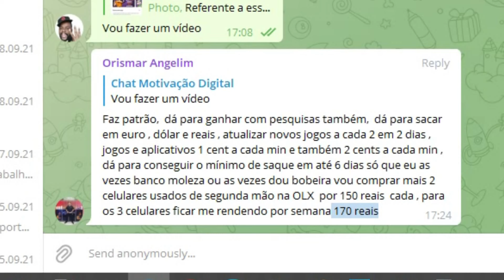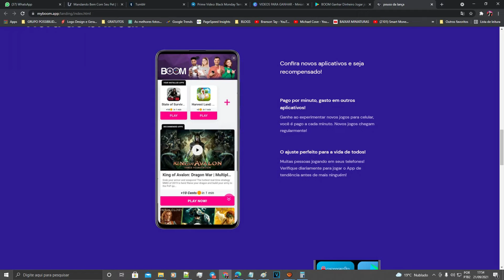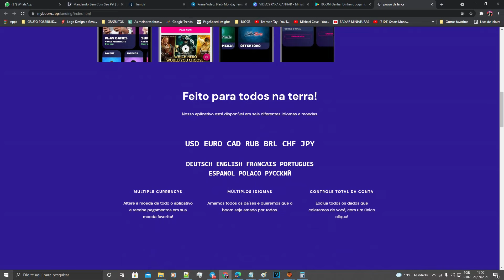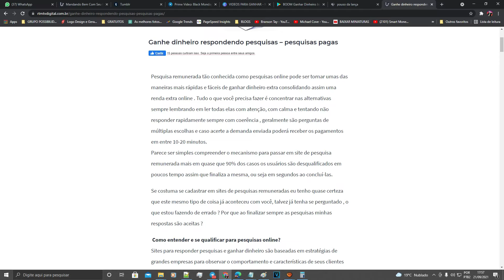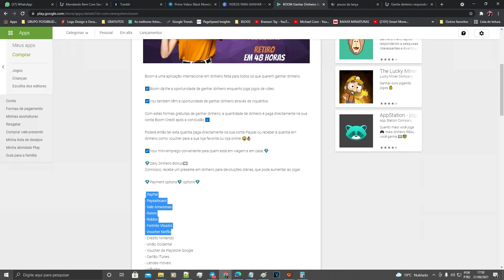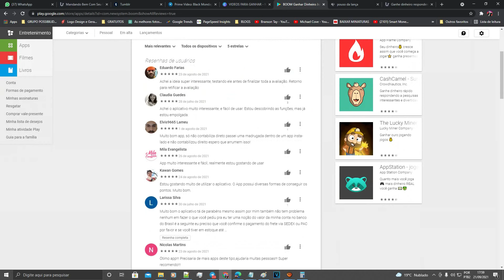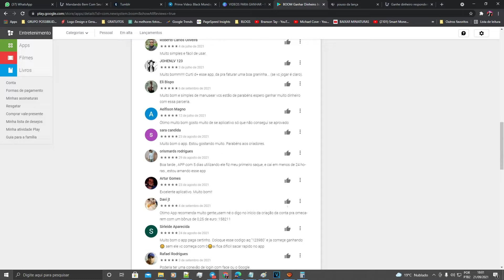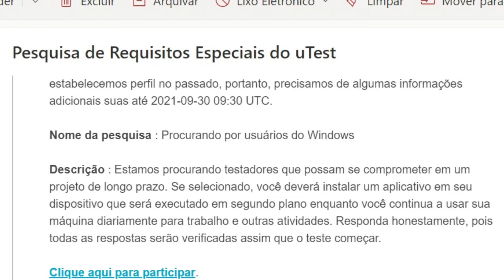Ganhe dinheiro no PayPal em apenas 24 horas com a nossa aplicação!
Neste vídeo você vai encontrar um aplicativo para ganhar dinheiro assistindo vídeos super complemento com varias formas para ganhar dinheiro em 24 horas.

Existem muitos aplicativos para ganhar dinheiro , uma grande parte deles leva-se muito tempo para juntar uma quantia alta para suprir suas necessidades.

O que vou revelar hoje vai fazer com que você tenha uma renda extra em 2 dias e vai se divertir com as pesquisas remuneradas pagas.

Aprenda a ganhar dinheiro com o canal motivacao digital, o maior canal do Youtube com provas de pagamentos reais.

AVISO: Resultados podem variar de pessoas para pessoas, tudo depende apenas da sua dedicação, não existe forma milagrosa para ganhar dinheiro!